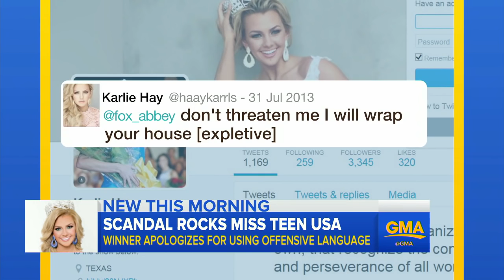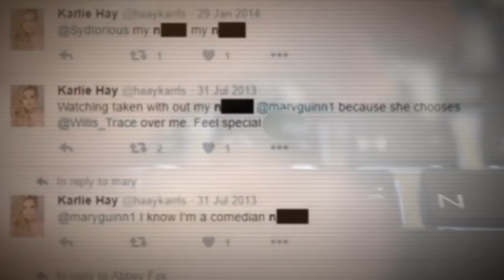Miss Teen USA Apologizes Using N-Word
Karlie Hay, 18, issued an apology after tweets from 2013 revealed repeated use of the N-word.